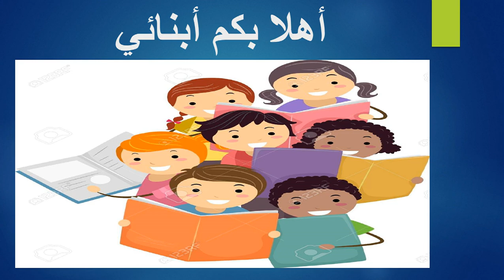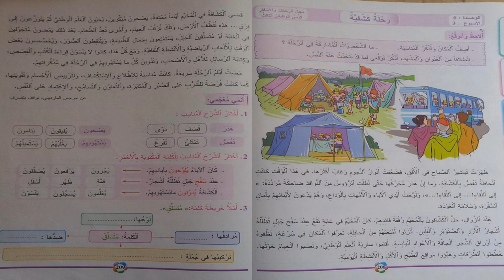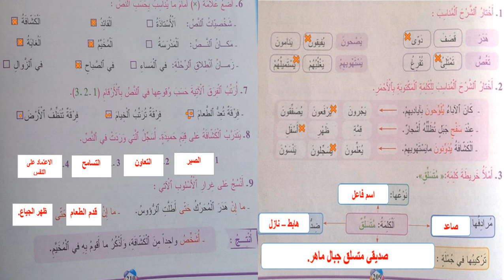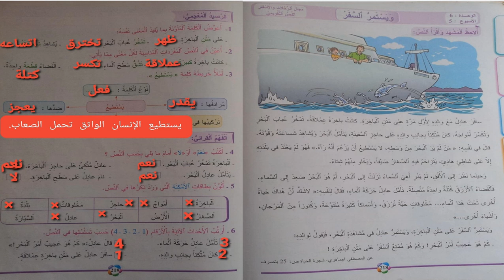CE2 قراءة رحلة كشفية + ويستمر السفر